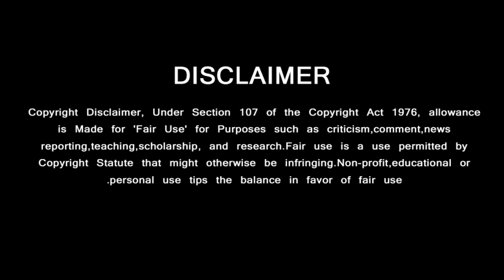Thala60 - Mass Hero Plays Villain Role | H Vinoth | Karthi Movie Title Leaked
தல 60 படத்தில் மிரட்டலான வில்லன் டைட்டிலை சொன்ன நடிகை